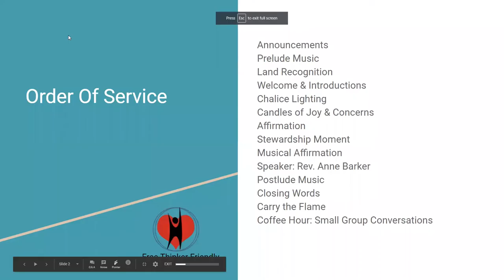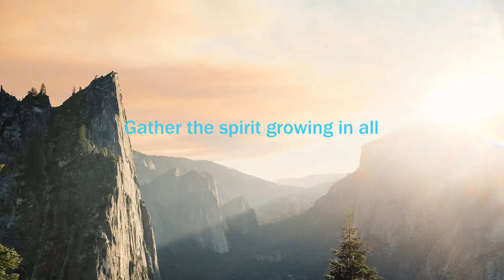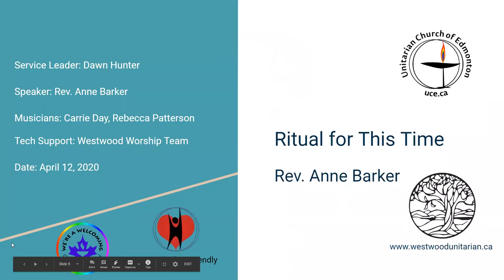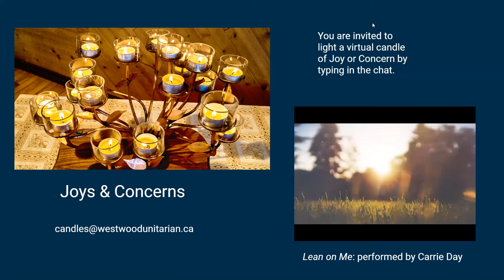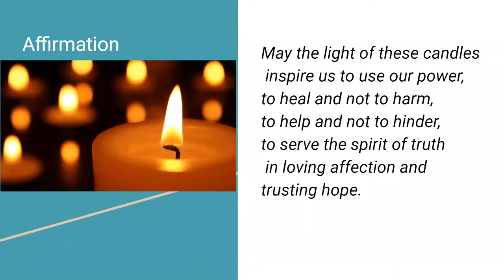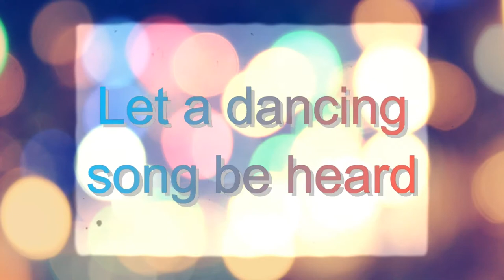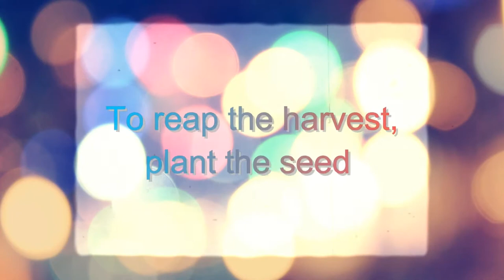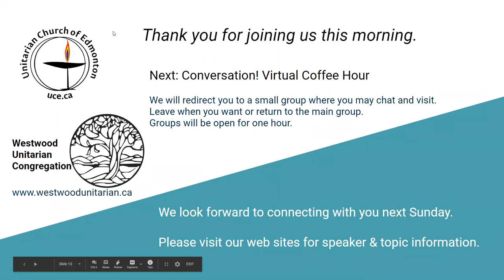Easter Spirit, Open Mind - Edmonton UUs Together, Rev Anne Barker, April 12 2020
How do we engage with the spirit of Easter, if we don’t connect with the Easter story?
Join us as we explore a potentially complicated topic in a surprisingly simple way.

Guest Musician: Carrie Day

Unitarian Church of Edmonton on Treaty 6 Territory